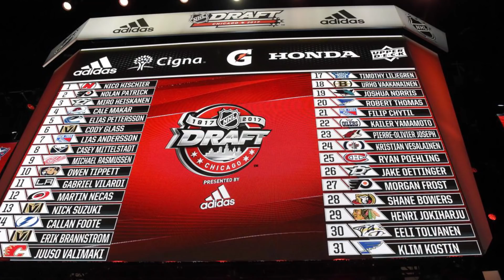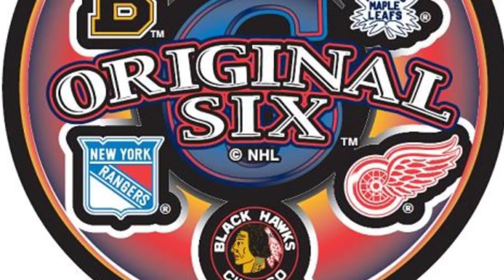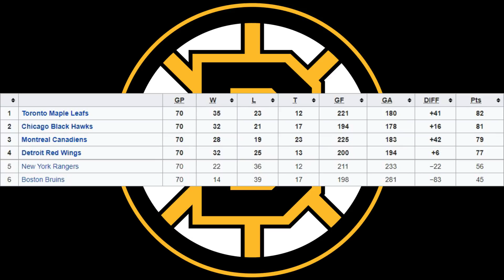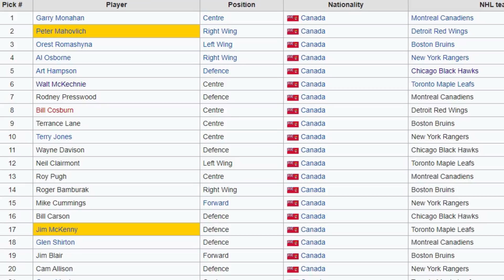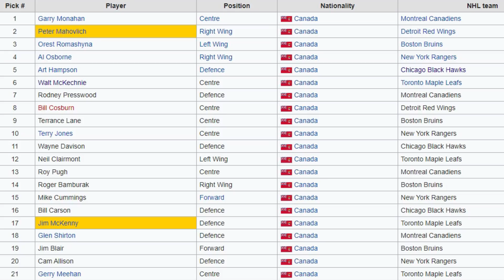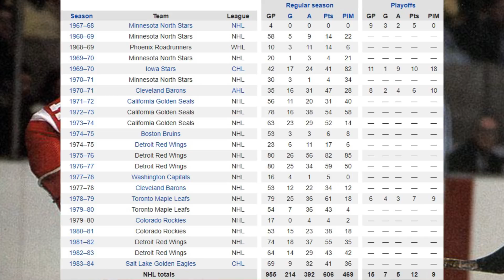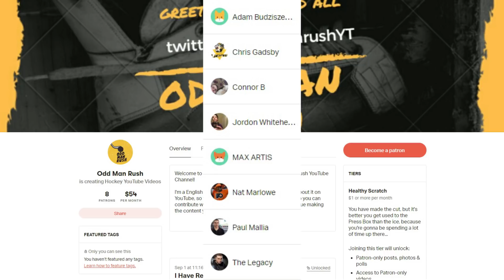The First NHL Entry Draft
Over the last half a century, the NHL Entry Draft has become a key event in the league's calendar, and the fairest way to disperse the rising young hockey stars as evenly as possible throughout the league.

However, the draft hasn't always been what it is today. Well before the bright lights and sold-out arenas, there were 6 teams in a hotel ballroom in Montreal...

This is the story of the First NHL Entry Draft.